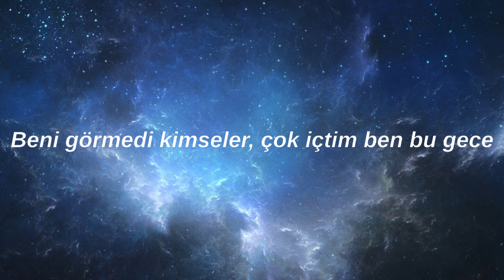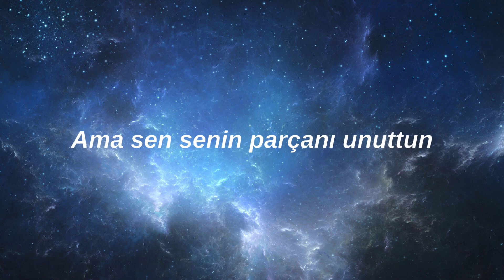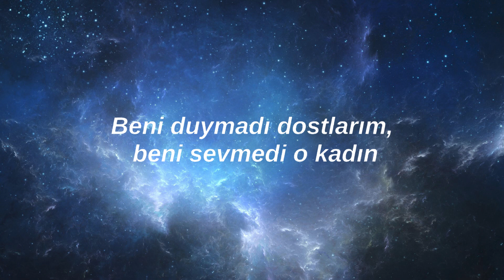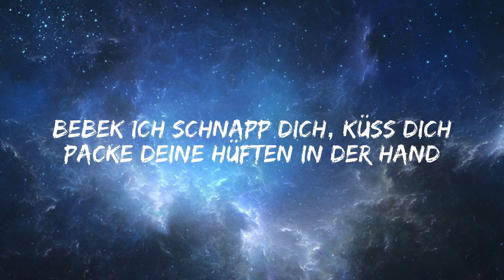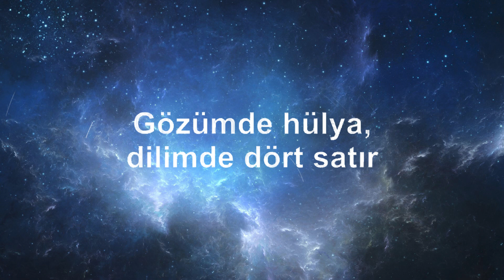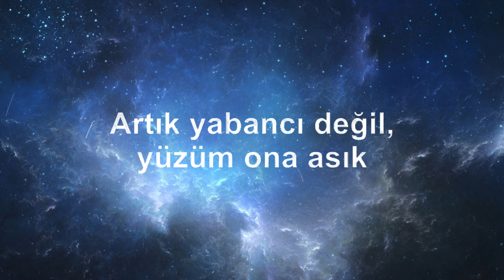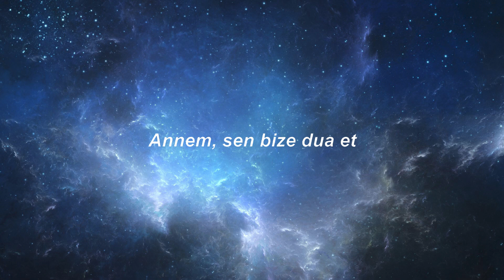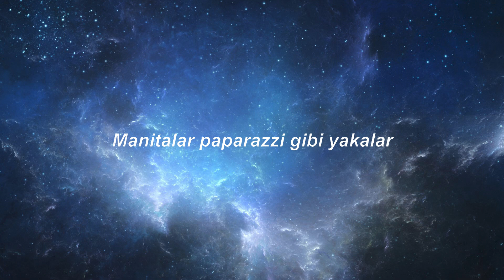Kurtuluş Kuş & Burak Bulut - Gönül Meyhanesi Şarkı Sözleri (lyrics)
Kurtuluş Kuş & Burak Bulut'un, Mahzen Media etiketiyle yayınlanan "Gönül Meyhanesi" isimli tekli çalışması, video klibiyle netd müzik'te.

Söz: Burak Bulut, Kurtuluş Kuş
Aranje: Mustafa Ceceli
Mix & Mastering: Koray Püskül
Yönetmen: Burak Kuka
Görüntü Yönetmeni: Ömer Yılmaz
Sanat: Uğur Oktan
Perküsyon: Erdem Dalkıran
Bağlama: Ali Yılmaz
Gitar: Mustafa Ceceli
Styling: Ebru Öztürk
Kuaför: Fuat Curtoğlu
Makyaj: Sevilay Türk
Prodüktör: Tolga Aykut

"Gönül Meyhanesi" şarkı sözleri ile

Rakıma buz koy cebime para
Bizde mutluluk sizde yara
Yalanları sakla düşersen dara
Gülüşü güzel ama bahtı kara

Aşkın bana parçalı bulutlu
Ama sen senin parçanı unuttun
Buda sana yazdığım son şarkı
Rakımdan çektim son yudumu

Gönül meyhanesinde açtım yine bir şişe
Kalemim hiç bitmedi yazdım dize dize
Beni duymadı dostlarım beni sevmedi o kadın
Beni görmedi kimseler çok içtim ben bu gece